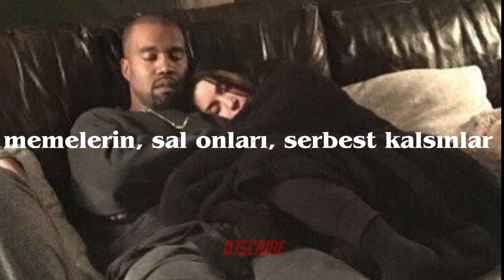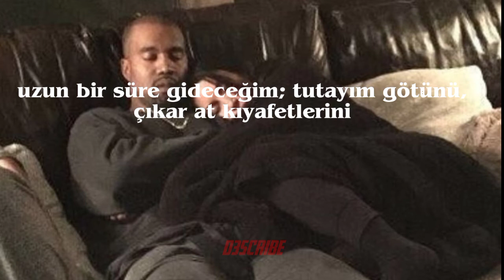Kanye West - I'm in It (Türkçe Çeviri)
aşırı horny bir şarkı